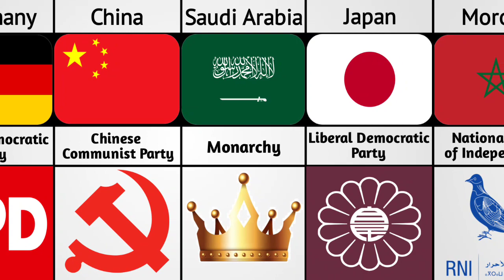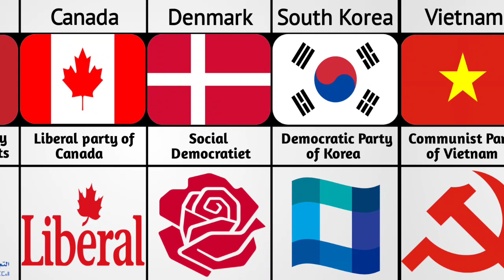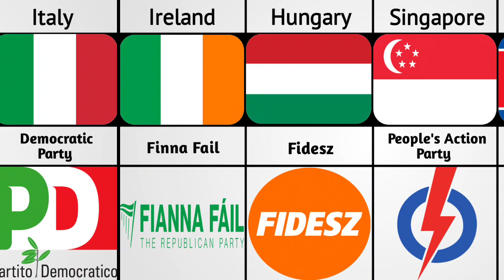List of Ruling Political Parties in Different Countries